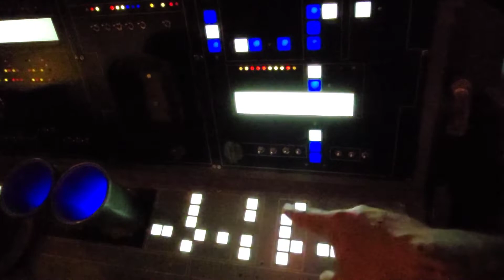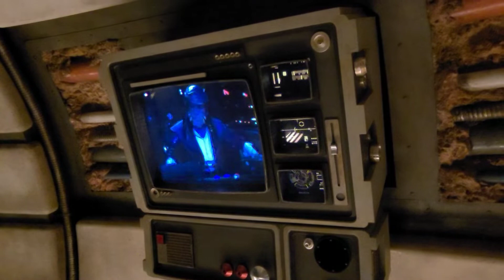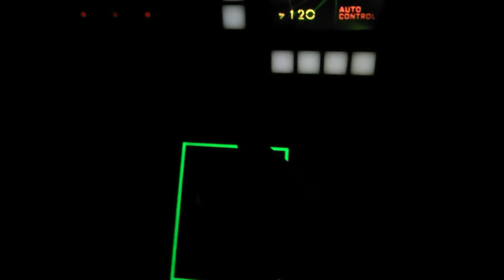First visit to Disneylands Galaxys Edge!!!!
Join me as I Enter Batuu In Disnyland for the first time!! Being a Star Wars lover I was both excites and nervouse..I had high hopes...and was NOT let down!!